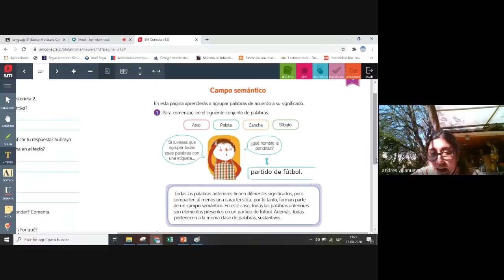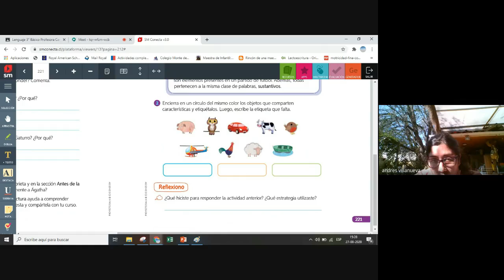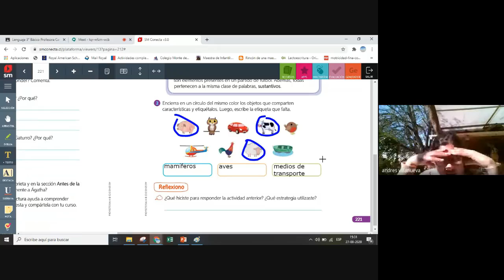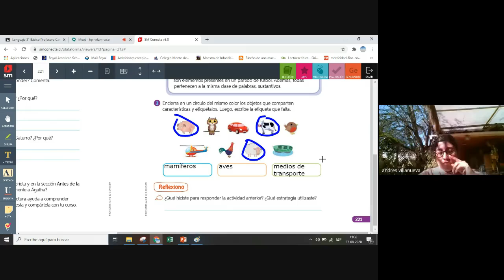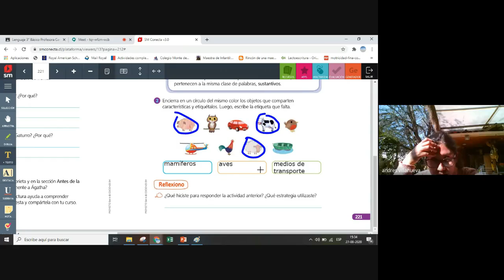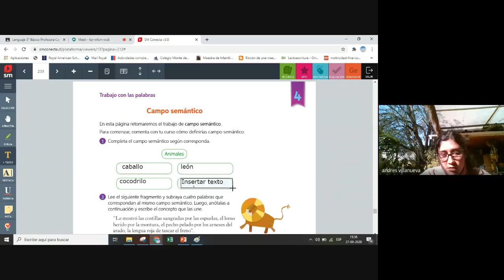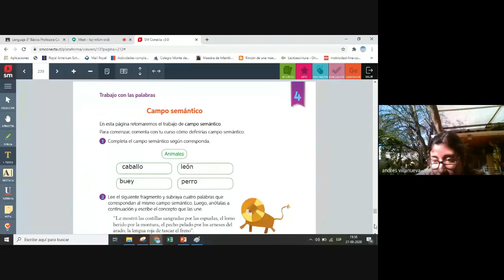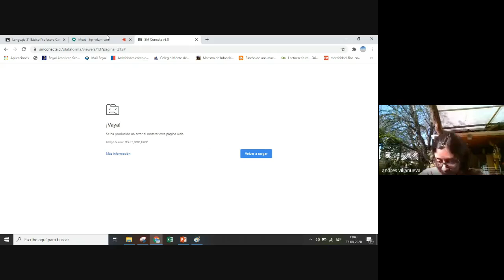Lenguaje 3ro bás El campo semántico